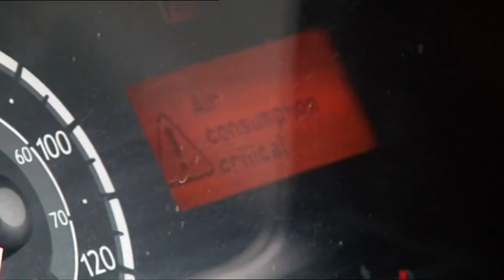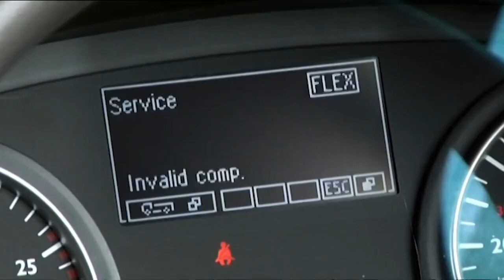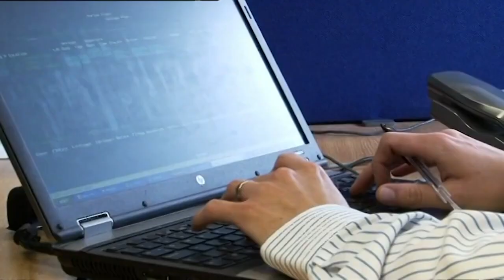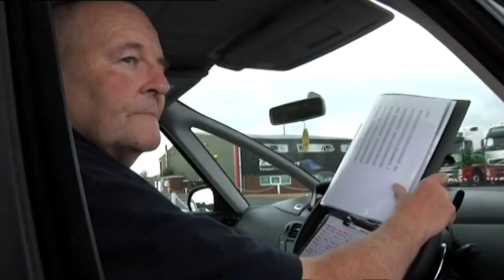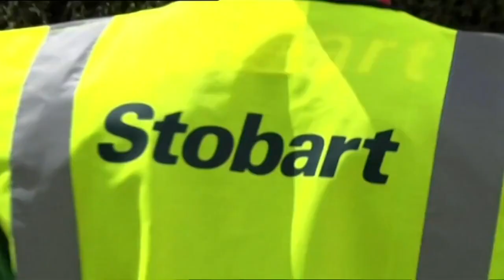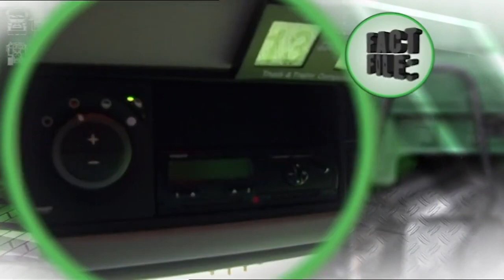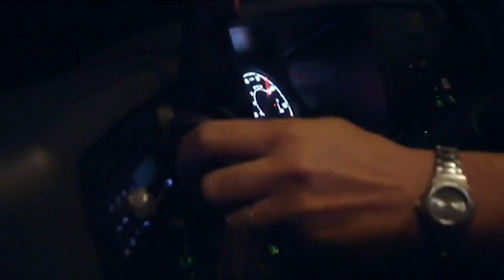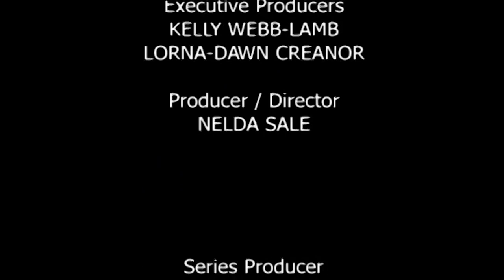Deadliest Roads | Britain | Free Documentary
Follow these iconic green lorries and smartly dressed drivers, as they work around the clock to load-up, drive and deliver their cargo to their deadlines.